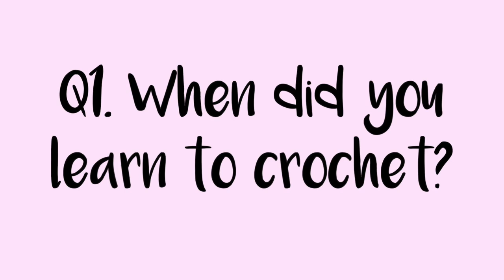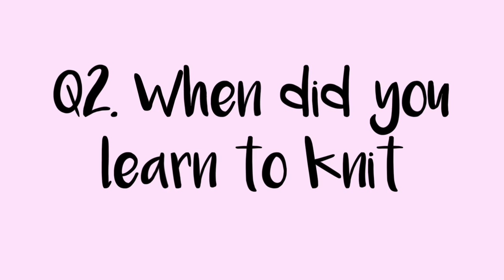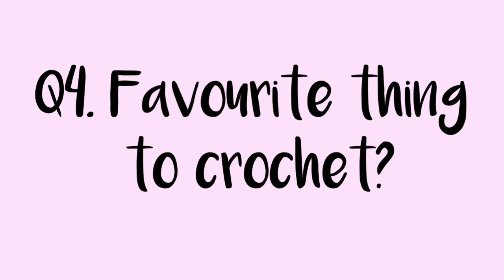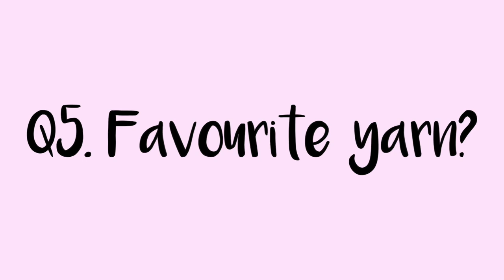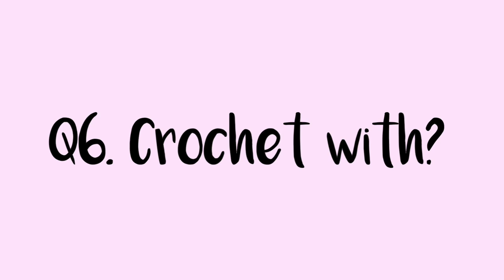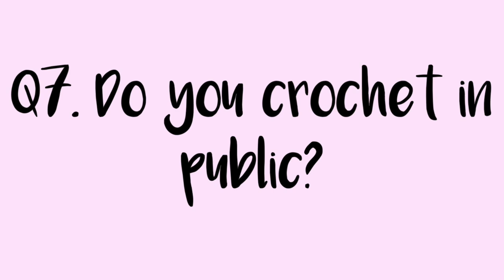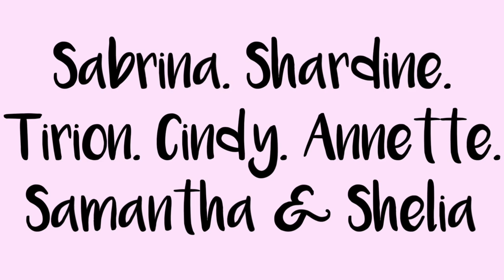HG Designs Crochet Podcast ♡ Get to know me : Ten questions about me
This weekend's vlog is all about me, Heather, the person behind HGDesignsCrochet. I answer ten questions about how I learnt to crochet (and knit), my favourite projects to make, the BEST thing about HGDesignsCrochet plus HGDC's future plans and so many more.

I can't wait to hear more about you, so introduce yourself in th comments and tell me all about your crochet story.

Until the next video, happy making and memories.

Heather

Editing credits